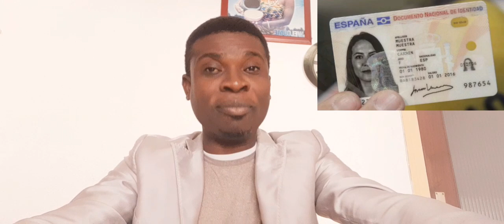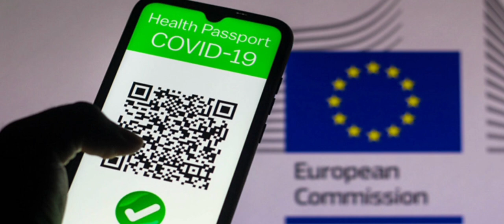LATEST NEWS + ANSWERING QUESTIONS